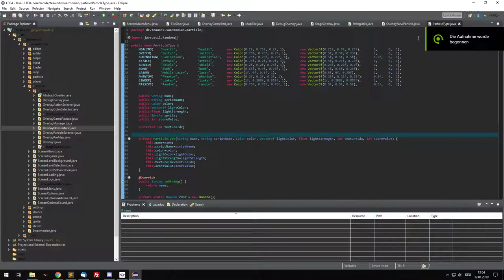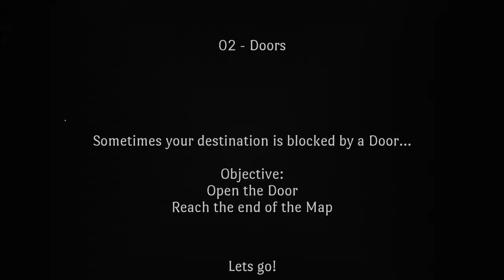Swarmonian Explorer Beta 1.3 - UI rework state and ratings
I recently worked hard to make the Ui in the game better and improving the campaign.
You can now see your past scores and best times in the victory screen.

The level selection is now more organized and usefull.

The entire system also works with Steam workshop maps.

Please keep in mind that this is all still subject to change!
Swarmonian Explorer is a swarm-based puzzle and exploration game, originaly created for Ludum Dare #34.